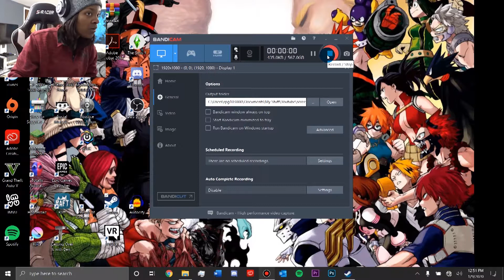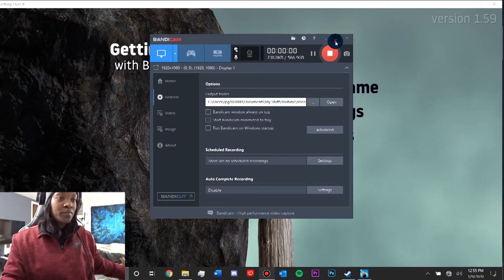getting over it gameplay 1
this was truly painful, so please appreciate